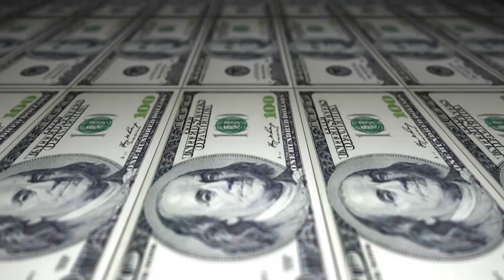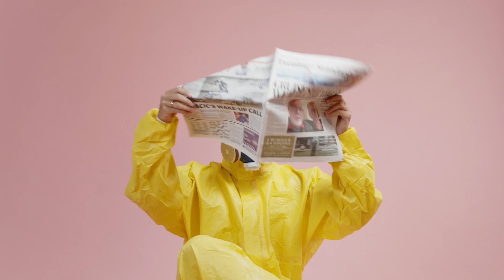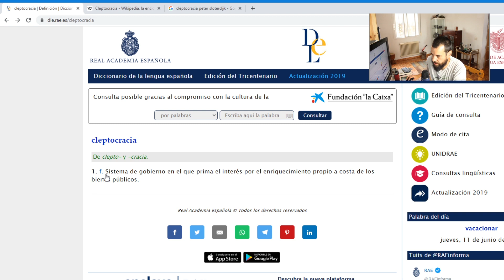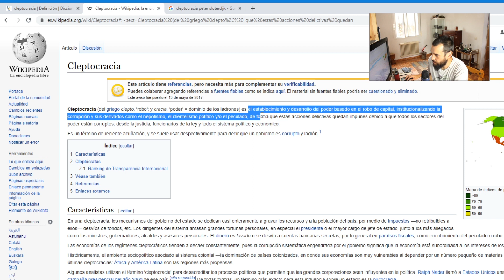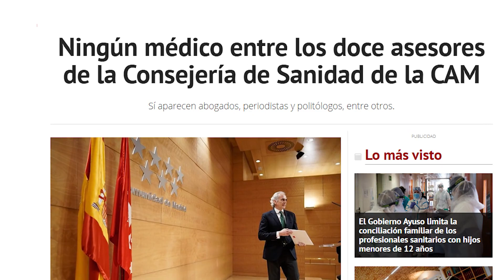CLEPTOCRACIA en España ¿Qué es?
En España vivimos en una cleptocracia donde los políticos usan su poder con el fin de enriquecerse. En este vídeo analizamos qué es la cleptocracia y el por qué España es cleptócrata.
También comparamos la visión de diferentes youtubers sobre el sistema político que hay en España. Por ejemplo Un abogado contra la demagogia dice que estamos en una dictadura paramilitar, Jano García pone en duda que tengamos una democracia real ya que los medios de comunicación están comprados y Roma Gallardo analiza en uno de sus vídeos si vivimos en un modelo comunista.
Una vez hemos analizado la visión de estos influencers miraremos un análisis de Max Keiser en RT en Español que realizó hace 5 años. Ese modelo lo aplica Max para el modelo americano no obstante el resto de países neoliberales financistas lo han importado.
Para acotar el tema en España analizaremos la entrevista que le hizo Enrique de Vicente a Emilio Carrillo, ex vicealcalde de Sevilla, por el PSOE. En esta entrevista Emilio Carrillo explica que dejó la política porque veía muchos intereses personales en sus compañeros y en sus contrincantes políticos.